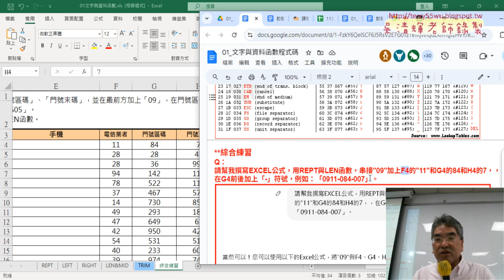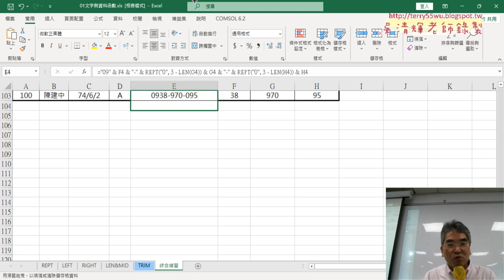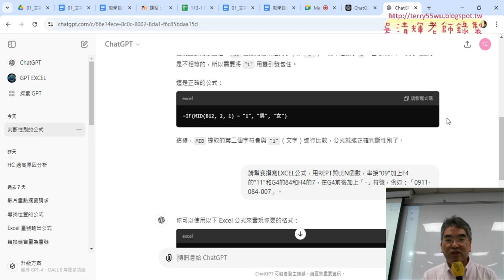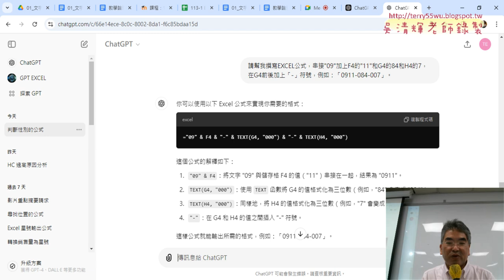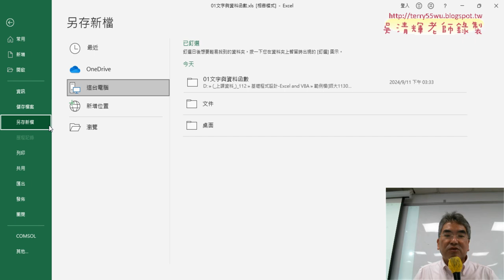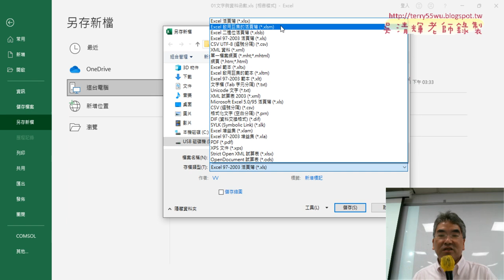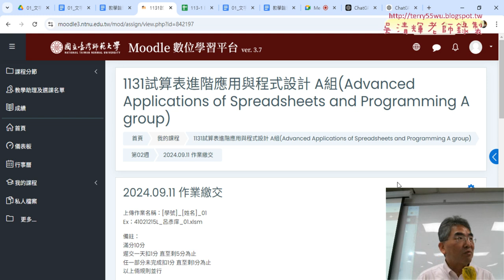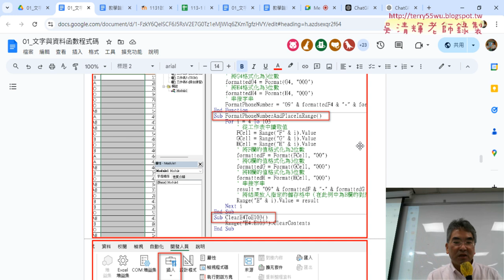05 利用ChatGPT生成綜合練習公式與存為XLSM